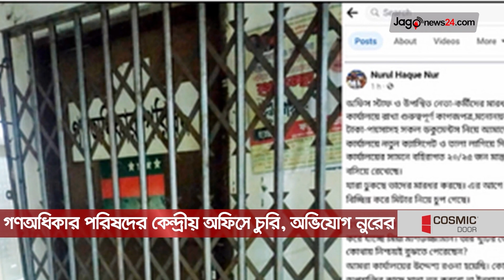গণঅধিকার পরিষদের কেন্দ্রীয় অফিসে চুরি, অভিযোগ নুরের || Jago News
গণঅধিকার পরিষদের কেন্দ্রীয় অফিসে চুরি, অভিযোগ নুরের